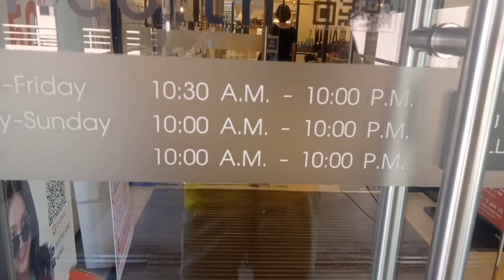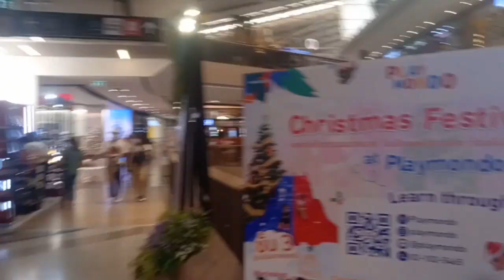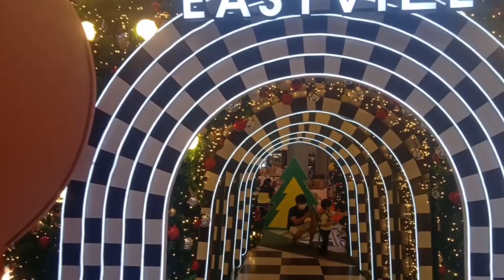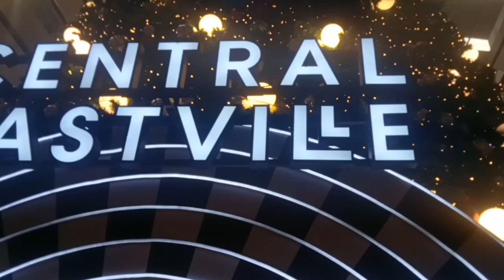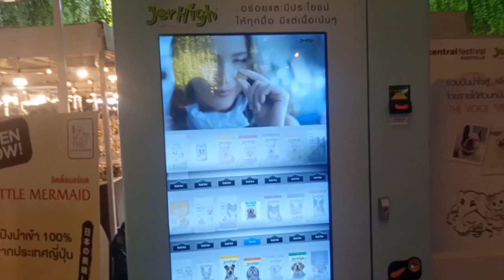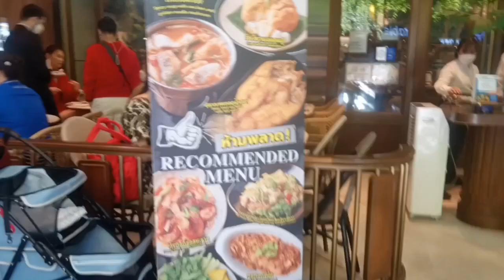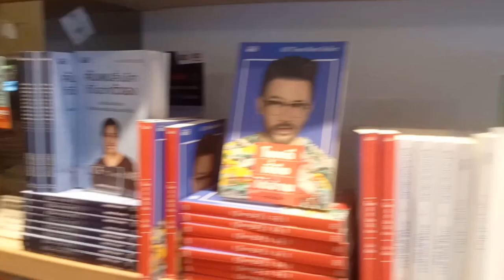พาเดินห้างเซ็นทรัลเฟสติวัลอีสต์วิวล์ก่อนปีใหม่